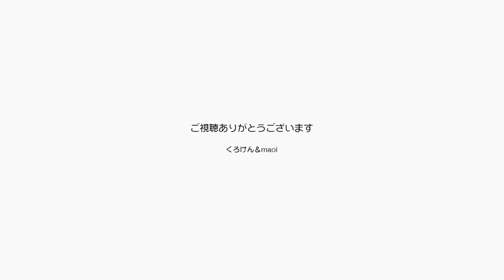ジャンくん13才のお誕生日前日！元気になって良かった【Jean & Pont 3165】2023/3/24 保護猫ジャンけんポン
明日のジャンくんの誕生日までにギリギリ間に合った感じの膀胱結石除去手術。
今は元気になって平常運転のリラックスが気持ちいいです。
パパとママは毎週配信している歌のチャンネルで歌い、ジャンくんはそれを子守唄に眠る。
トイレばっかり行っていた日々はもう過去の記憶です。